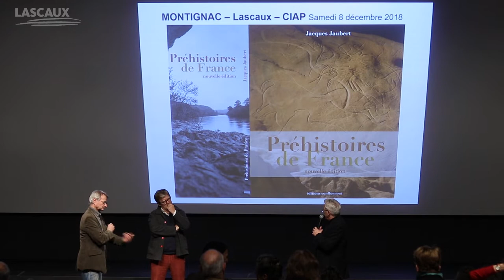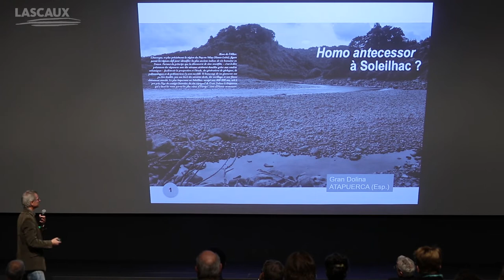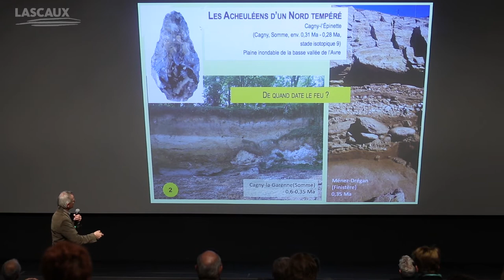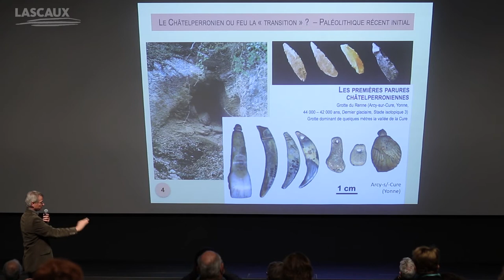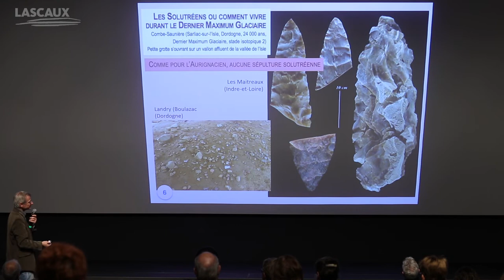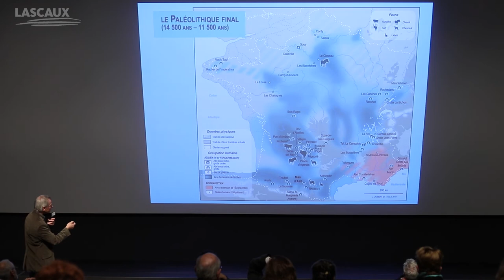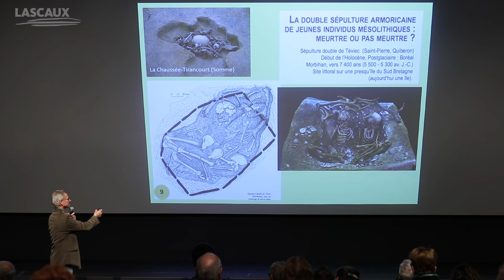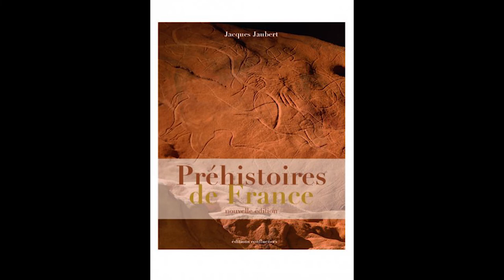Rencontre autour de Lascaux : Jacques Jaubert - "Préhistoires de France"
Destinées à apporter des éclairages sur diverses thématiques autour de l'art pariétal, les conférences proposées à Lascaux Centre International s'adressent à tout public : enseignants, étudiants, chercheurs...
Chaque mois, écoutez, rencontrez et échangez avec un spécialiste de la préhistoire.

Préhistoires de France - Conférence de Jacques Jaubert.

Réservez votre conférence !